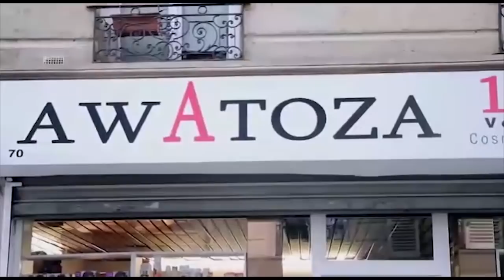Match Esili Comédienne PRISCA Ayé Na Preuve ATTESTATION DE DIVORCE Définitif Ya MARTIN Et BELLYTA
Match Esili Comédienne PRISCA Ayé Na Preuve ATTESTATION DE DIVORCE Définitif Ya MARTIN Et BELLYTA Ewuti BELGIQUE